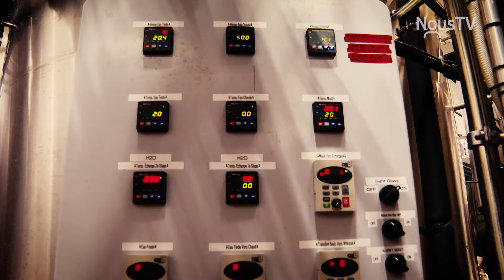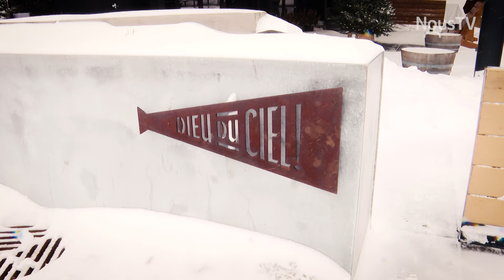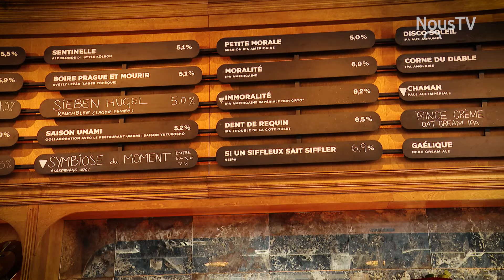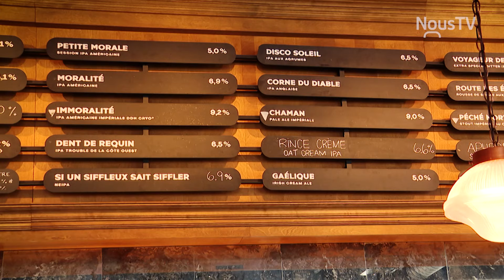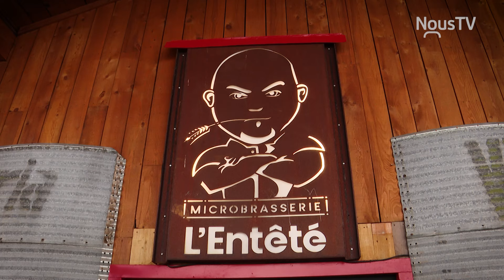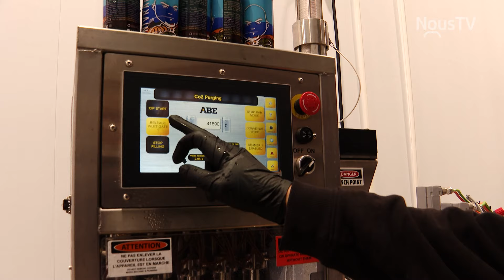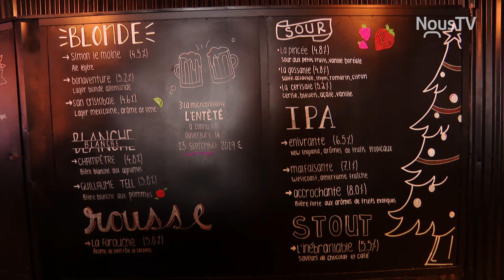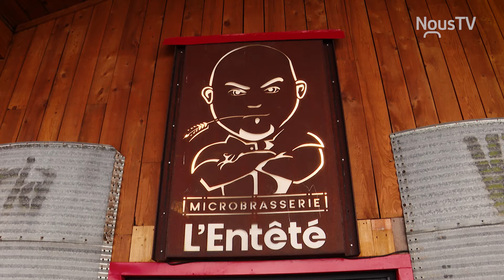Ça brasse dans l'nord, épisode #7: Brasserie artisanale Dieu du ciel & microbrasserie l'Entêté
De nombreuses microbrasseries ont vu le jour ces dernières années dans les Laurentides et l'animatrice Jessica Lapointe part à leur découverte. Elle se livre aux exercices d'accords bouffe et bières, de brassage et de dégustation.